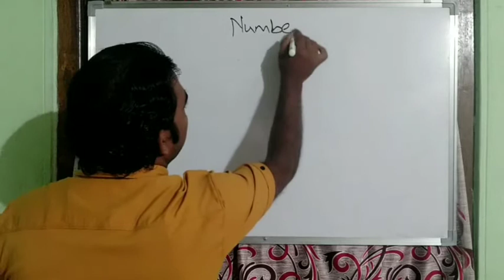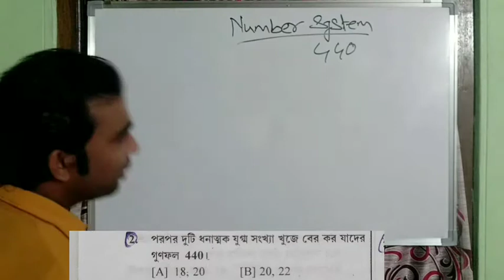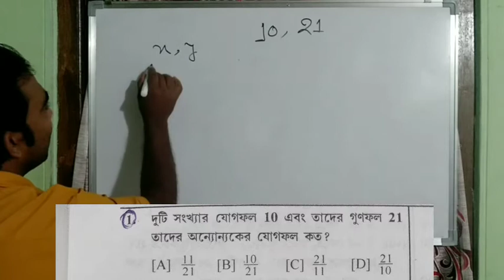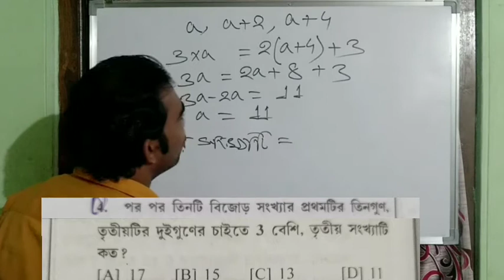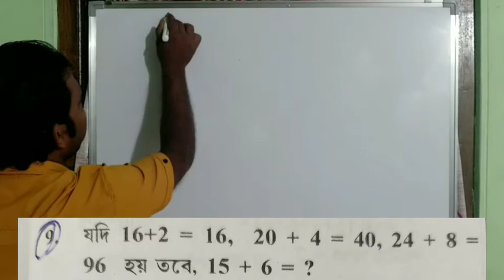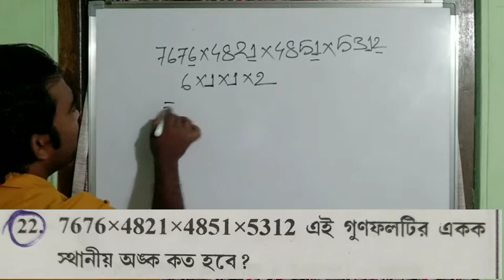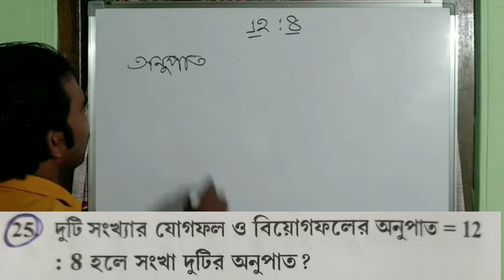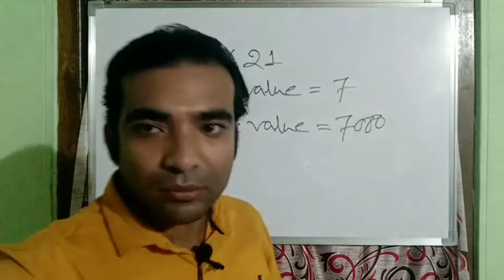Number system for Tripura TET EXAM/Tripura TET EXAM 2021.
number system, natural number, whole number, place value, face value